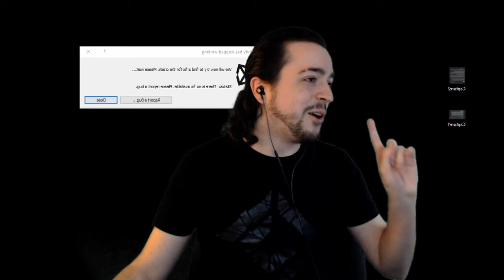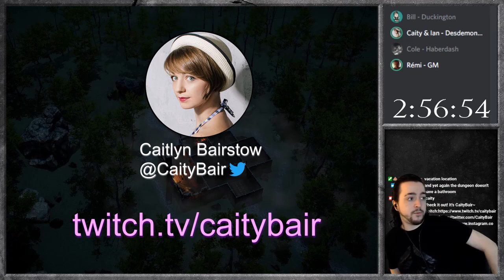Twitch Chat Plays D&D: Haunted House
Socials for more tabletop, rpg, and Dungeons and Dragons content

Info:  Twitch Chat plays D&D is a wild roleplaying game between me and my friends.  Viewers get to play alongside us with the use of a point system to cast votes and affect player rolls.  All of this is enabled by a custom virtual tabletop system of my design!